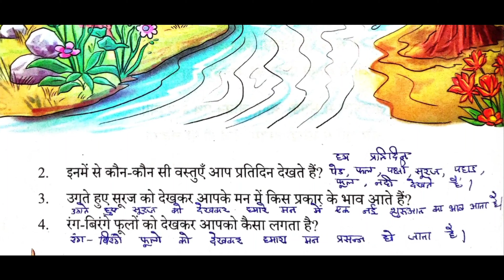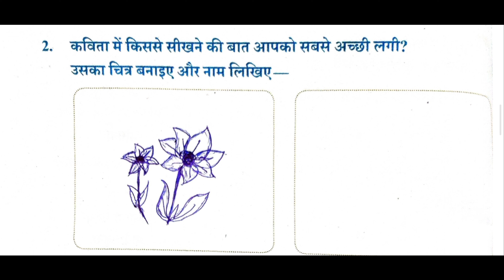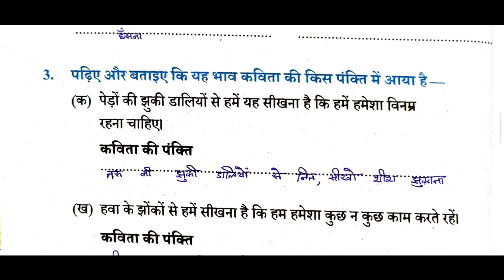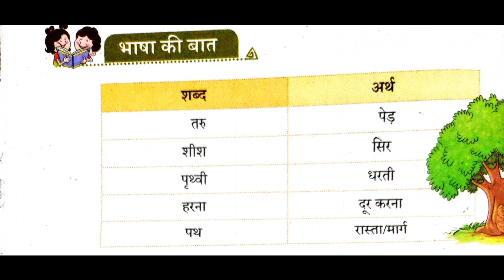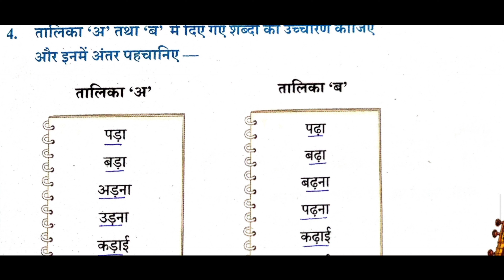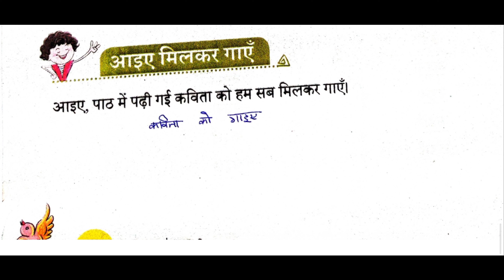Class 3 New NCERT Book - Veena | Poem 1 Seekho | QA & Exercise Solved Completely | Hindi Poem 1